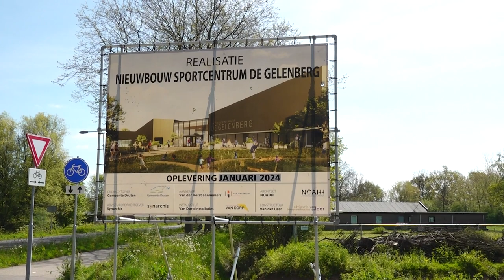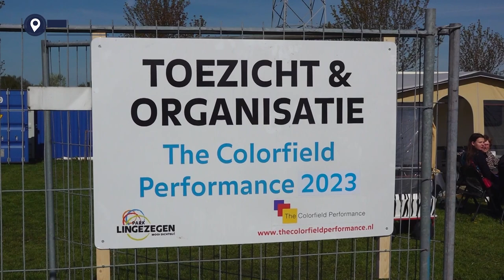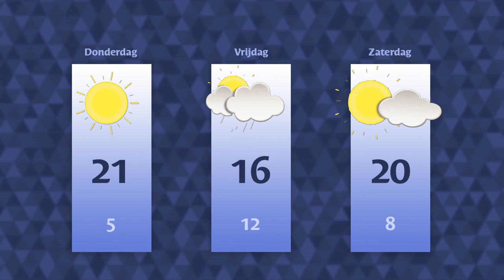Woensdag 3 mei 2023 || RN7 REGIONIEUWS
De bouw van het nieuwe sportcentrum in Afferden loopt goed op schema,
Station Nijmegen heeft een nieuwe stationspiano
en Park Lingezegen wordt weer volop in kleur gezet.